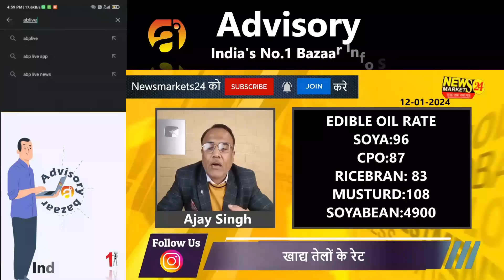खाद्य तेल बाज़ारों में तेजी || आज के खाद्य तेलों का रेट || Khadya Tel Report || NewsMarkets24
In this video, we'll be discussing the latest news in the palm oil market. We'll be covering the latest rates for palm oil, as well as the effects of the trade war on the sector.

So make sure to watch this video to stay up to date on the latest developments in the palm oil market!

YOUR QUERY
aaj ke telon bhav
khadya tel ka bhav
khadya tel
khadya tel rate
soyabean bhav
sarson tel ka dam
soya palm ka bhav
soyabeankabhav
sarso tel ka rate kya hai
oil bhav,sarso bhav
mandi bhav